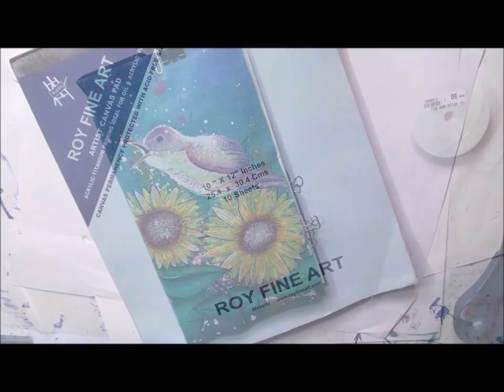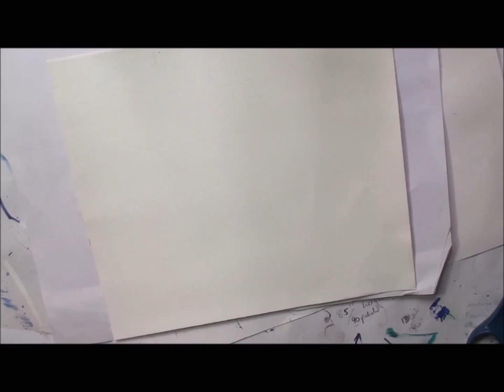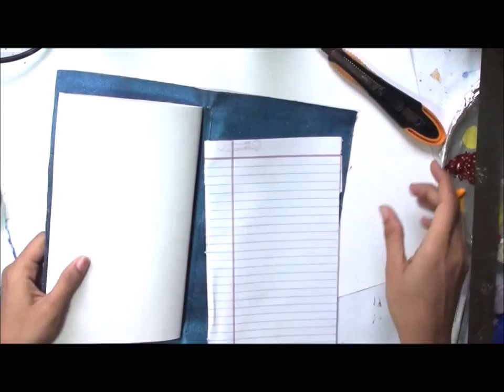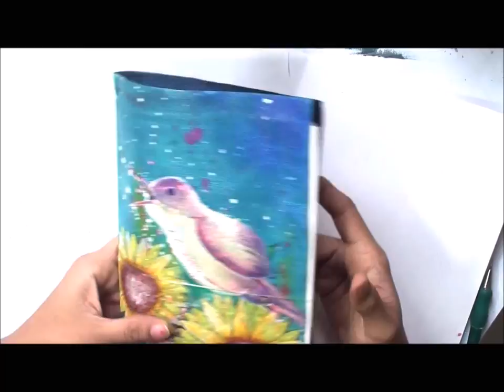Complete Art Journal cover painting tutorial step by step by Artyshils